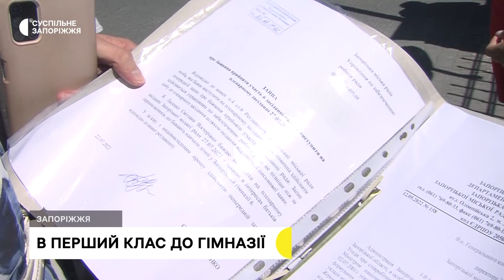Батьки першачків вже рік добиваються дозволу, щоб водити дітей до найближчої школи | Новини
Водити дітей до школи, яка найближче від дому, хочуть батьки першокласників Комунарського району міста. Кажуть: вже рік відстоюють права своїх дітей, але питання досі залишається невирішеним. Щоб змусити міську владу до діалогу, батьки першокласників прийшли під стіни Запорізької міської ради, де з ними поспілкувались кореспонденти Суспільного.